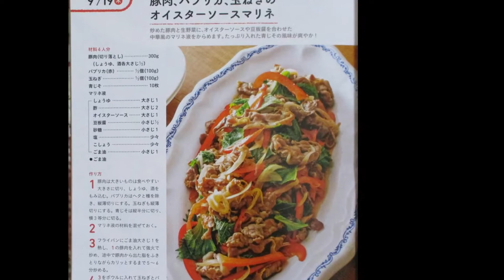豚肉、パプリカ、玉葱の オイスターマリネ：短縮版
生野菜に炒めた豚肉をオイスターソースに青紫蘇を加えたMarinated cuisineマリネ料理：Part.Ⅱ